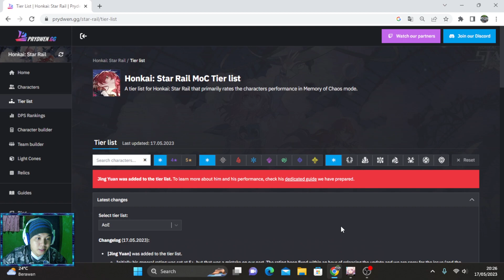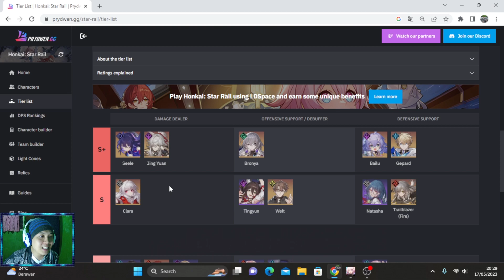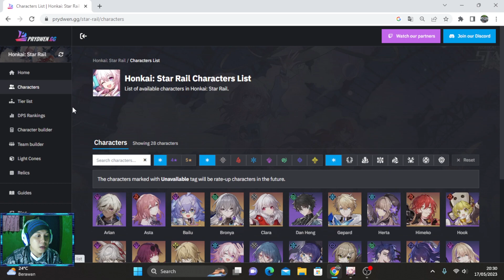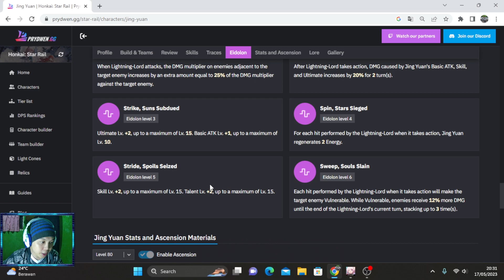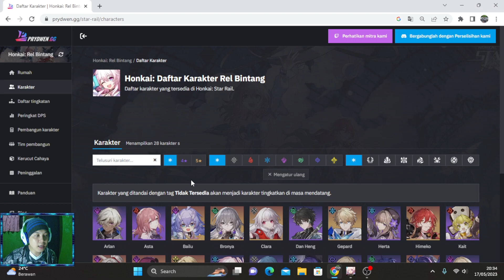Tier List Jing Yuan!!Best Team f2p Dan Hypercarry - Honkai Star Rail PC Game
httpshsr.hoyoverse.comid-idnews105165

Full size PC : 13 GB
Full Size Android/IOS : 7,8 s/d 8 GB